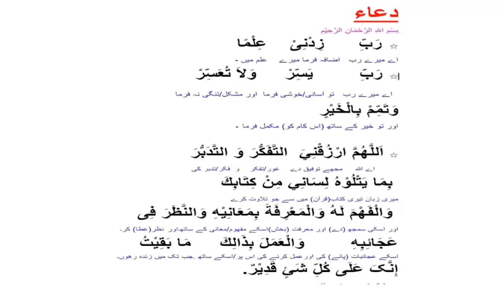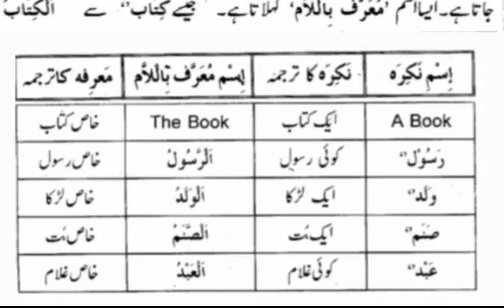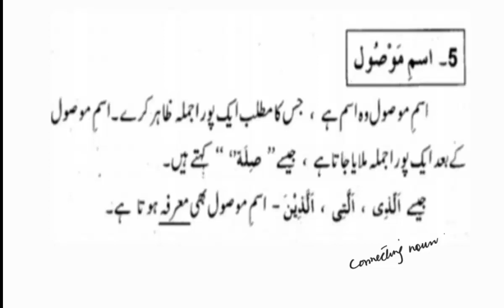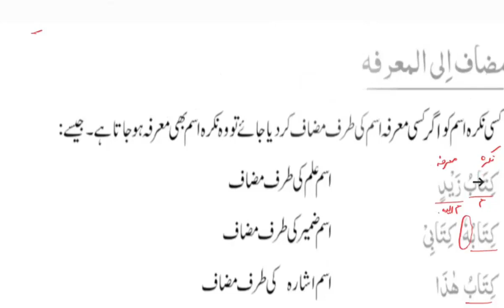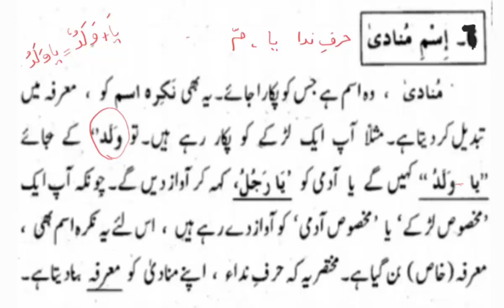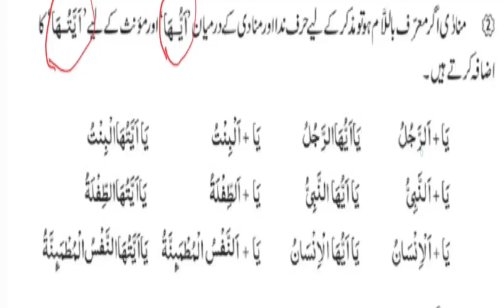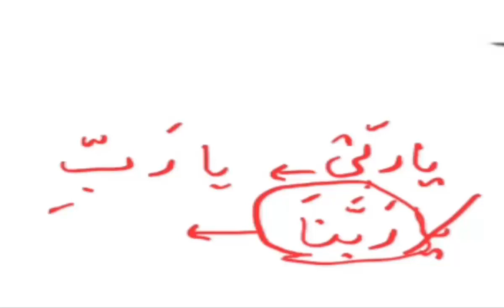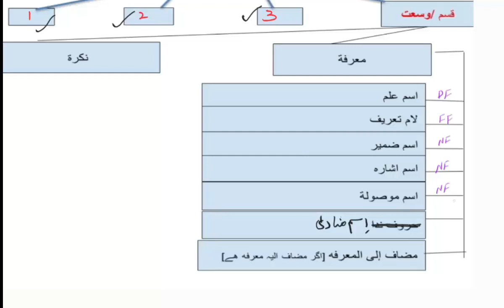Learn the language of Quran #18 | اسم - وسعت | Maktab